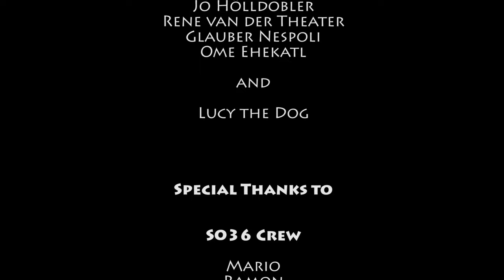REACTORY - To Hypnos (OFFICIAL VIDEO)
Second song of the album "Heavy" (FDA Records 2016)

Lyrics:

To Hypnos (fumigation from poppies)

tamer of cares, to weary toil repose
from whom sacred solace in affliction flows
your dominion is supreme alone
over all extended, by all things known

through darkness i follow your inverted torch
aware of the countless dreams that were scorched
and your breath shakes the stems in the poppy fields
where the silence dwells, vaulting it´s shield

vanquisher of woes, rest of the souls
i abide your refreshing dose
you, the better part of human life
you winged son of mother Night

not seer or leech, nor lord of the lyre
but mighty fulfiller of mankinds desires

awaiting the taste of Lethes fine brew
awaiting to feast on stygian dew
once more shrouding life in sweet oblivion
as entering the gates to your dominion

eternal thy lair, where the sun never shines
indign are the prayers, unworthy the shrines

the drowsy king with his gentle touch
dreadful divinity, conqueror of gods
knowing no greed, knowing no vain
bearing the greatest gift for good men